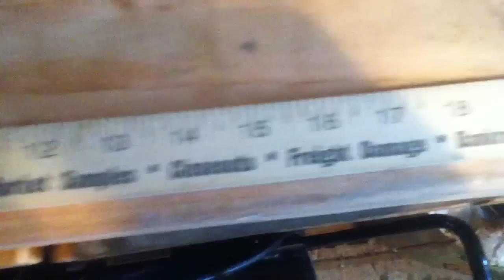Nemo Blizzard Long Island New York Aftermath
February 9, 2013 9:45 AM: The aftermath of Nemo in mid Long Island NY. The initial 17" measurement shown on film using the yardstick was in front of the garage door which is under the house eve. The second yardstick measurement of 32" was more the norm as the snowstorm actually left a confirmed total of 2.5 feet / 30". The snow drifts were a lot higher.